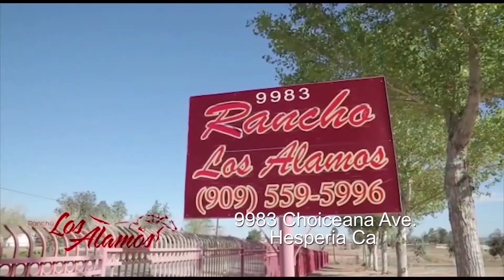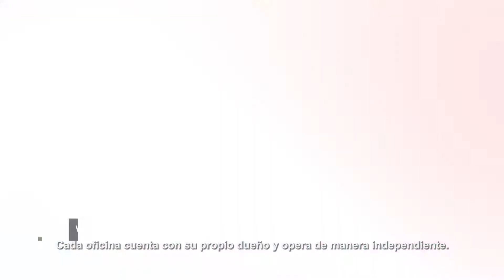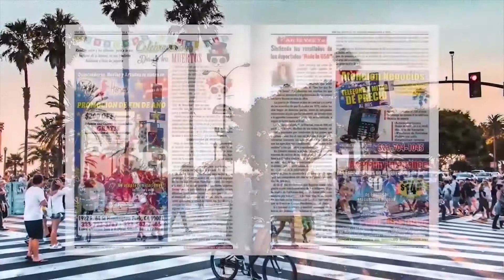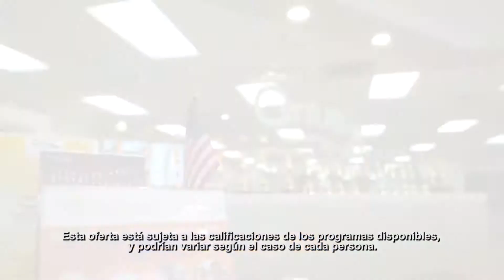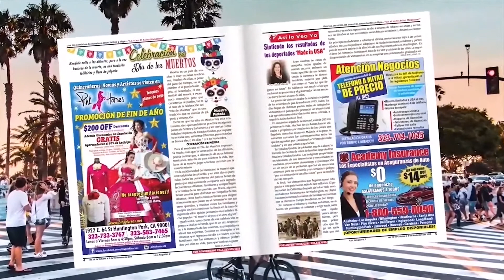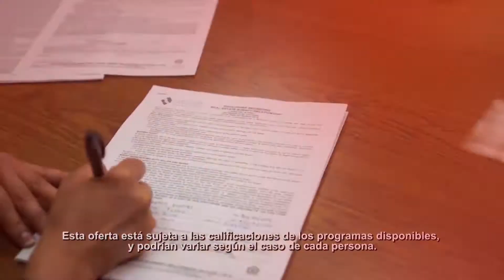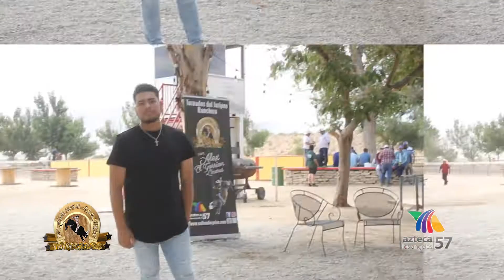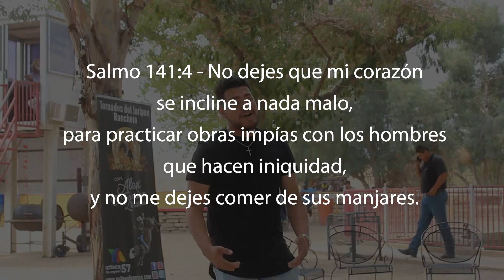SHOW TDJ 084